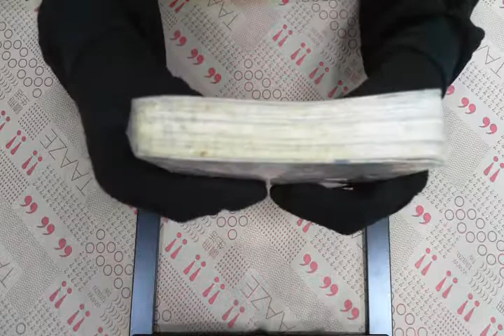TAAZE｜鬥龍傳（1） 二手書書況 9573423154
TAAZE｜讀冊生活網路書店「鬥龍傳（1）」，找二手書請至